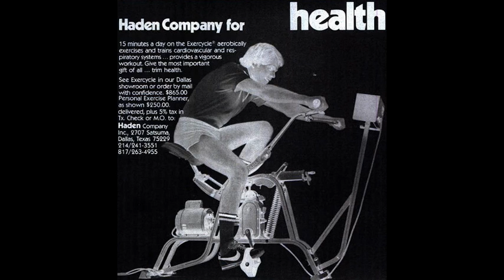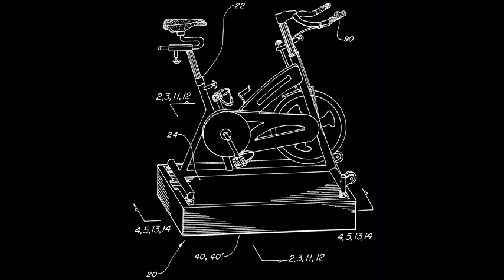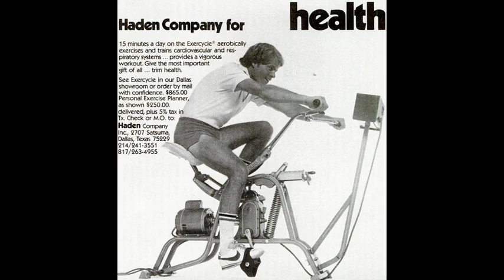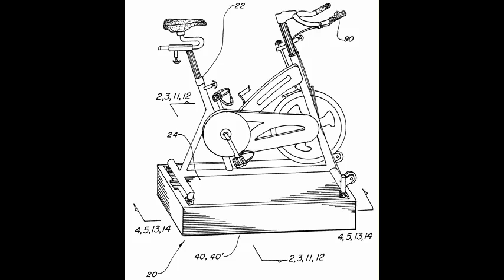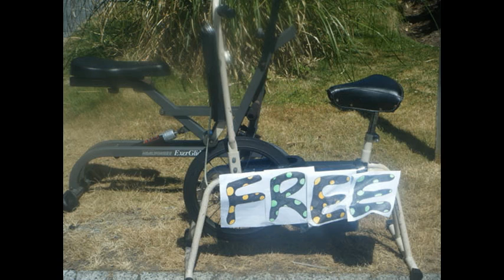Permanent Tourist - Stationary Bike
Pedaling in place.

YouTube Use Only!

Lyrics:

Go on and on and on
a little bit moron

It's time for revolution
Moment's here to strike
I'm whipping winds of change up
on my stationary bike

I will sing this song
I will sing this song aloud
If I'm allowed

With my inner voice
I will do my mother proud
Express my doubt

Undergo an evolution
You can think what you like
Surely I am getting someplace

No more pity tears
All we have to fear is fear

A little bit more on/moron